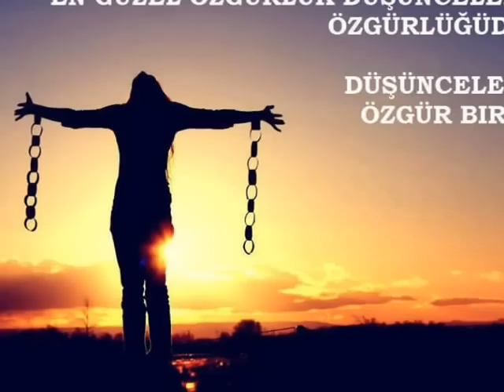HALİT BİLGİÇ SENİ DÜŞLEMEK